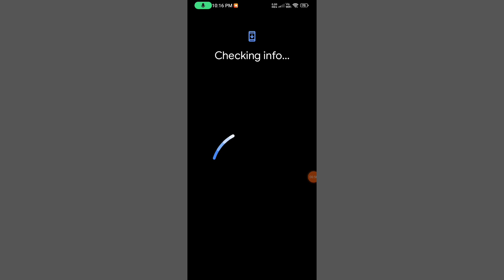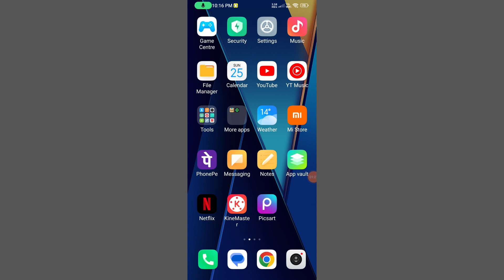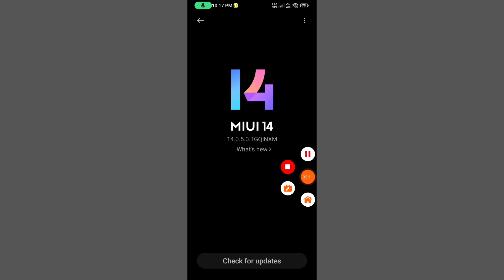Play store something went wrong on our end || Play store something went wrong try again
how to solve play store something went wrong problem
play store problem something went wrong
how to fix play store something went wrong problem
play store something went wrong problem
how to fix something went wrong in play store
google play store something went wrong
play store something went wrong try again problem
something went wrong try again play store